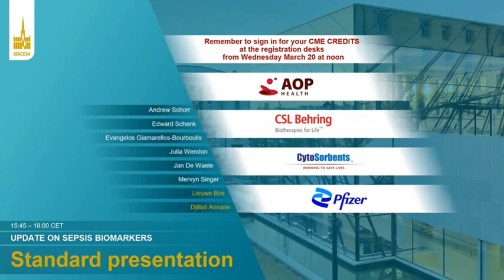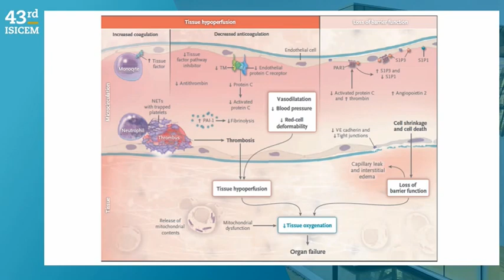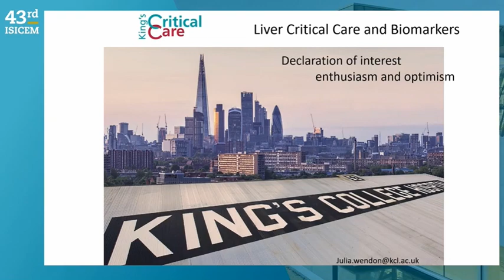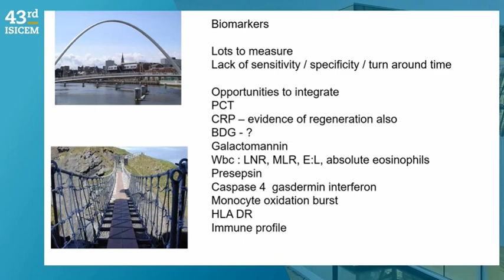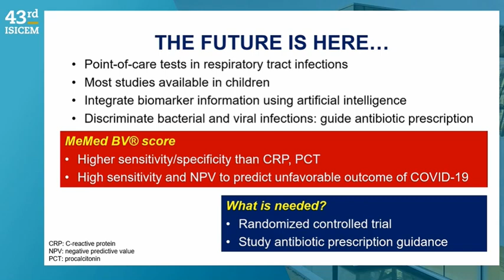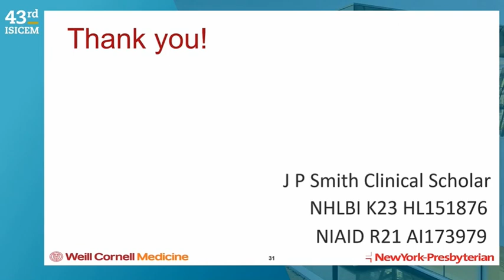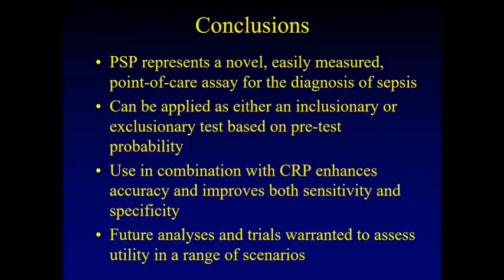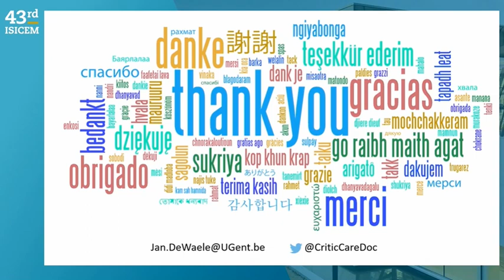UPDATE ON SEPSIS BIOMARKERS ISICEM 2024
Djillali Annane      Lieuwe  Bos
 Novel infection diagnostics  Mervyn Singer
Are they ready for routine use?  Jan De Waele
They can help to identify sepsis in the presence of liver failure   Julia  Wendon
Bacterial or viral infection: consult the immune response   Evangelos Giamarellos–Bourboulis
Genomic damage signals in sepsis  Edward Schenck
Novel sepsis markers   Andrew  Shorr
How biomarkers can guide the duration of antimicrobial therapy Jan De Waele